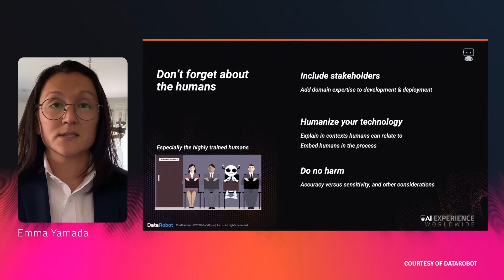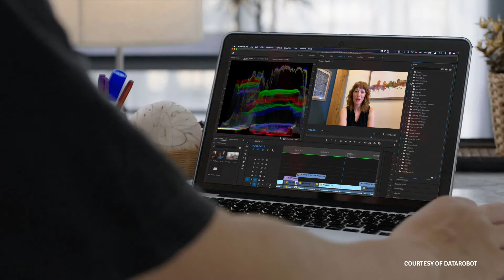AI start-up DataRobot Produces Global Conference, Recording Big Logo Clients Using OpenReel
The video production team at DataRobot, an AI start-up, was challenged to produce a full-day conference featuring speakers from across the globe — in less than five weeks. The team was cognizant that asking speakers to master the technology necessary to self-record a good video would be a distraction from the actual presentation they needed to make. There also were the added concerns around the short production time, the risk of footage taking a long time to arrive for the video team to edit, and the possibility of footage not actually being usable. OpenReel™’s Remote Film Creation™ platform changed that. DataRobot’s team was able to utilize the filming tools that they would use on a traditional shoot, while directing the subject. By taking all responsibility off the conference speakers and being able to immediately have footage available to edit, the team seamlessly filmed 18 hours and edited that footage into a powerful day-long conference.